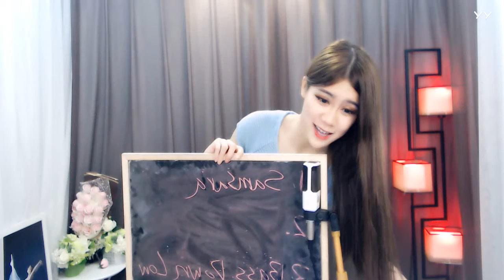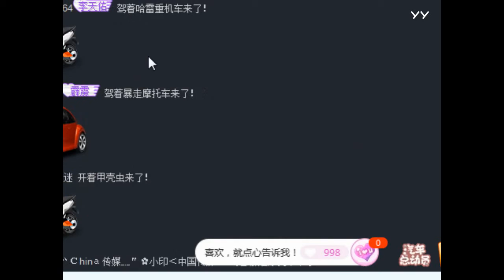YY LIVE 燃舞蹈 美梦 - 《燃舞蹈》（Artists・Sing・Music・Dance・Instrument・Talent Shows・DJ・KPOP・Remix・LIVE)